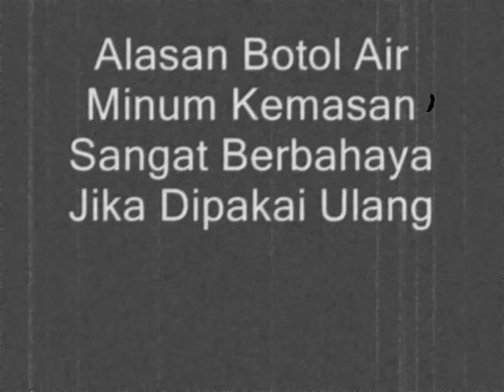Awas, Memakai Ulang Botol Plastik Air Mineral Sangat Berbahaya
Sebuah penelitian menemukan semua botol air kemasan yang digunakan kembali mengandung banyak bakteri. Peneliti bahkan mangatakan minum air dari botol yang sudah dipakai tanpa dicuci lagi sama buruknya seperti minum air toilet.

Dalam penelitian ini mereka menguji botol air kemasan di laboratorium. Sebelumnya botol ini sudah dipakai seminggu oleh para atlet.